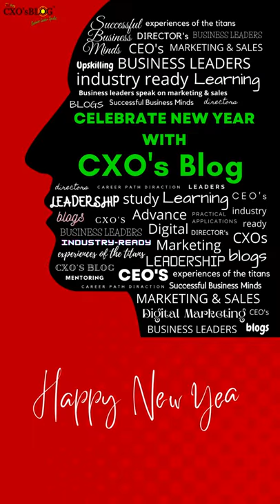Know the difference between price and value, and finding your purpose.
Dr Shreekant Vijaykar | Director of Asia Operations at COPC Inc.